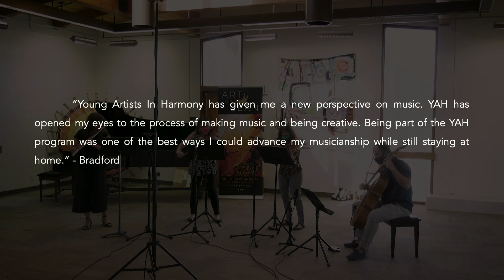Before by Bradford Dickson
For the past five years, Art of Elan has offered its “Young Artists in Harmony” program in partnership with the nationally recognized A Reason To Survive (ARTS), an organization that believes in the power of the arts and creativity to literally transform lives – especially those of kids facing adversity. Consisting of weekly workshops where students have the opportunity to be mentored by Art of Elan musicians through unique apprenticeships, the residency culminates with two multidisciplinary and collaborative concerts that showcase original compositions the students create over the 10-week residency, performed by Art of Elan musicians. Each concert is professionally recorded and is available for free streaming and download on Instant Encore